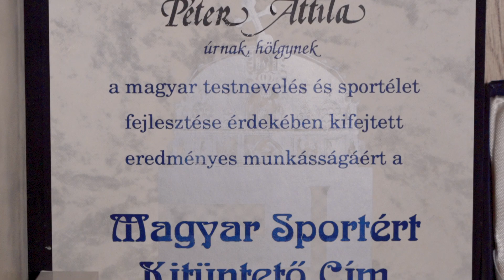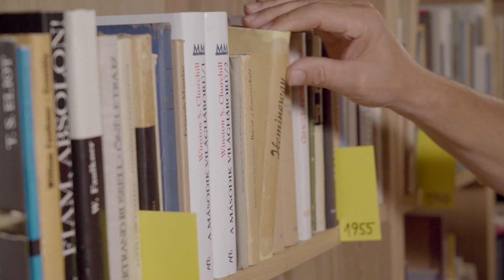Aktív Magyarországért díj 2022: Péter Attila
Van egy hang, ami nélkül nincsen verseny. főleg nem futóverseny! A "futás magyar hangja" 1984-ben testnevelő tanárként végzett Pécsett. Kapcsolata a sporttal közel 40 éve kezdődött, 15 éven keresztül tájékozódási futó volt, utána pedig edzőként is dolgozott. A SZEOSZ elnökeként regnáló kétszeres Ironman egész élete a sport körül forgott. A négygyermekes, négy unokával büszkélkedő szakkommentátor laza, közvetlen stílusával három évtized alatt a sportélet megkerülhetetlen ikonjává vált.